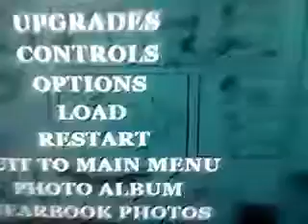1v1 aduit fight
You read it